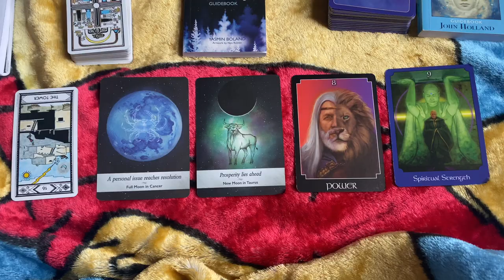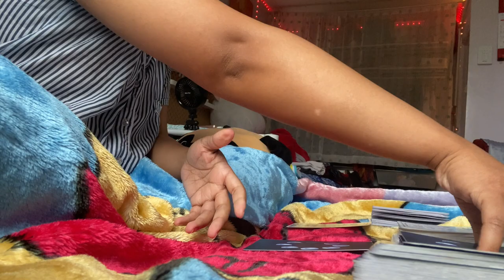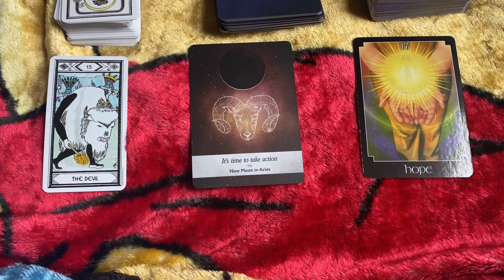Control and No Control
Lol y'aaaaalllllllllllll! Adulting is so interesting, I feel like I'm whorping (if that's a word) from the inside out. It's like walking on a wobbly bridge T^T. On the plus side, at least I'm aware of the ebbs and flows. Also I feel like this was a somewhat productive video and editing process, soooooo. I feel good about that lol. Anywho I hope you enjoy and understand the blobs that I blurb. See ya next time! Byeeeee~